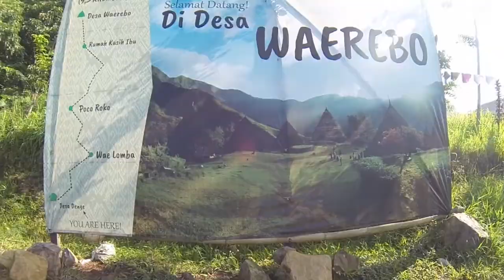VLOG #2 : WAEREBO DESA di ATAS AWAN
Video ketika perjalanan saya menuju Waerebo di Manggarai Nusa Tenggara Timur

Video asal asalan yang teryata sayang jika dibuang , gak jelas alurnya hahah